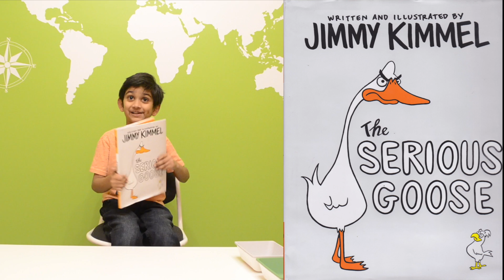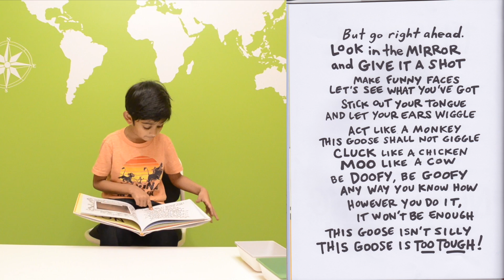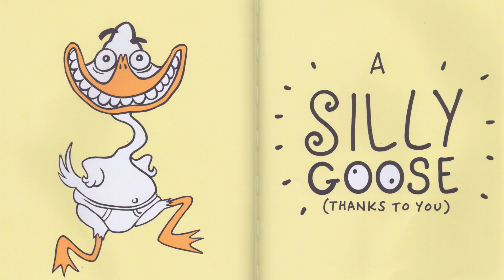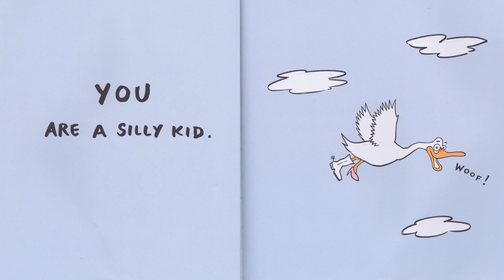Storytime with Rihal - The Serious Goose by Jimmy Kimmel - Read Along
Rihal recently read The Serious Goose by Jimmy Kimmel. This is a fun short picture book that young kids will enjoy!